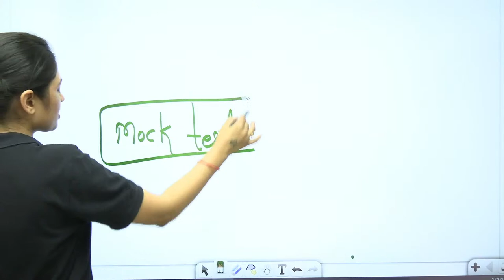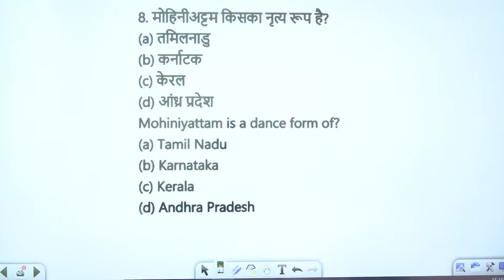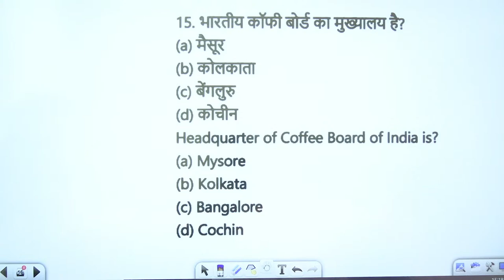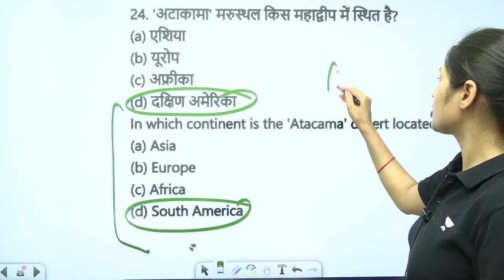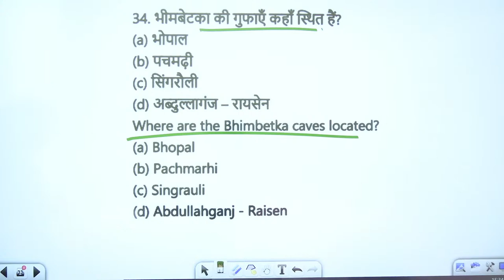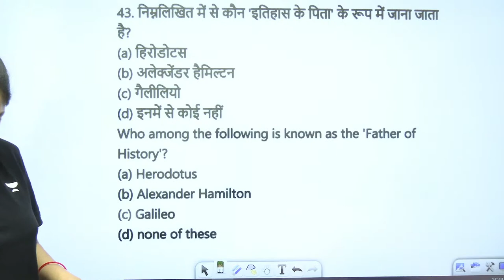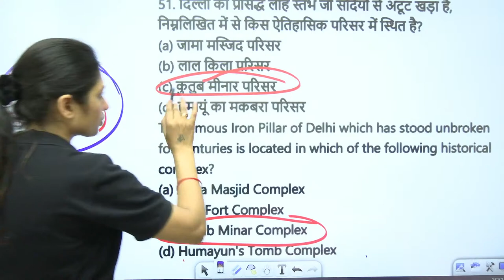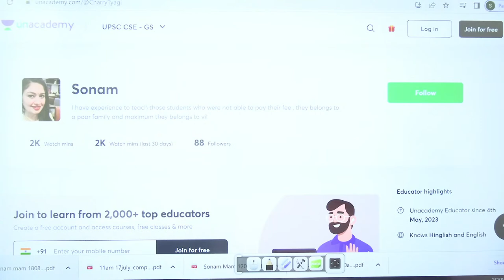SSC CGL 2023 | GK/GS | अंतिम दिनों में फटाफट Revision | Sonam Tyagi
Boost your SSC CGL 2023 preparation with Sonam Tyagi's rapid revision series! Get ready for the final days with comprehensive GK/GS content, expertly delivered to help you ace your exam. Don't miss this last-minute guide to success!

➤ Use Code ''WIFISTUDY'', Unlock FREE Special Classes on our platform, & also Get Exciting off on your Subscription today.

 🔴 Morning Shows:
👉🏻 7:00 AM - Daily Current Affairs by Krati Singh

🔴 SSC CGL 2023 Sudarshan Batch
👉🏻 10:00 AM - Reasoning by Ritika Tomar
👉🏻 12:00 PM - GK/GS/CA by Krati Singh

🔴 SSC CHSL/MTS 2023:
👉🏻 6:00 PM - English by Jai Yadav
👉🏻 9:00 PM - Reasoning by Ritika Tomar

➤ About the Educator: Face-level educator for GK/GS. famous for her tricks and result-oriented sessions for SSC CGL, CHSL, MTS, and state-level exams.

You can enroll to Unacademy Subscription and get the following benefits:
1. Learn from your favourite teacher
2. Dedicated DOUBT sessions
3. One Subscription, Unlimited Access to Live Online Classes and Videos
4. Real-time interaction with best-in-class teachers
5. You can ask doubts in live online classes
6. Limited students in each Class
7. Download the videos & watch them offline